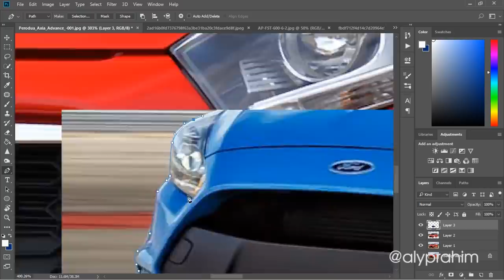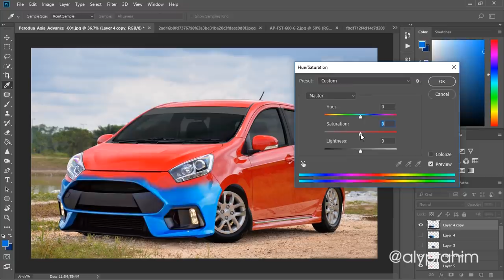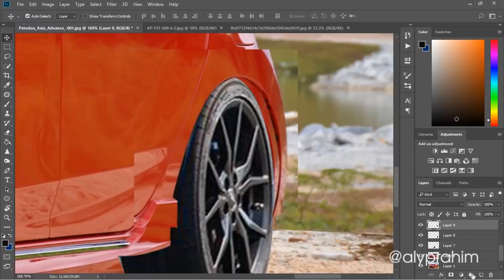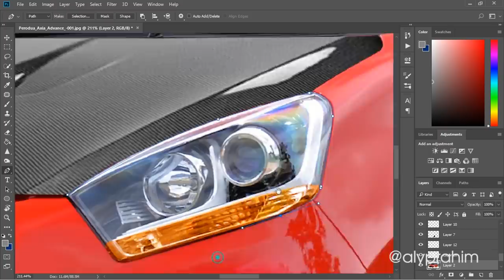Perodua Axia GT | Virtual Tuning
I hope you like my work I don´t own any of the Base images, but the "renders" are all created by myself using Adobe Photoshop CS6. ;)

Original Photo - Paultan.org